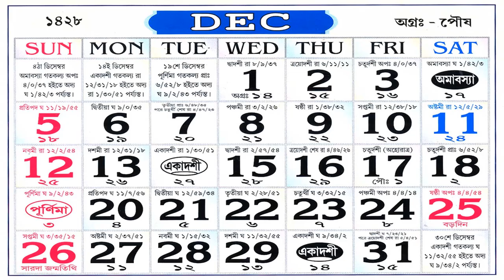BENGALI AND ENGLISH CALENDAR 2021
BENGALI AND ENGLISH CALENDAR 2021 - ইংরাজী ক্যালেন্ডাল ।
বাংলাও আছে। আপনারা যে কোন বিষয় এই ক্যালেন্ডার থেকে জানতে পারবেন। সরকারি ছুটির তালিকাও আছে এই ক্যালেন্ডারে।